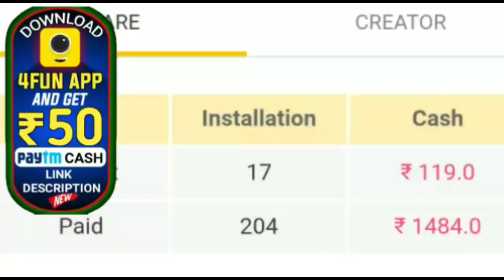ୱେଷ୍ଟଇଣ୍ଡିଜ ଗସ୍ତରେ ଥିବା ଭାରତୀୟ କ୍ରିକେଟ ଟିମର ଜୀବନ ଉପରେ ବଡ଼ ବିପଦ by sl tv odia ।